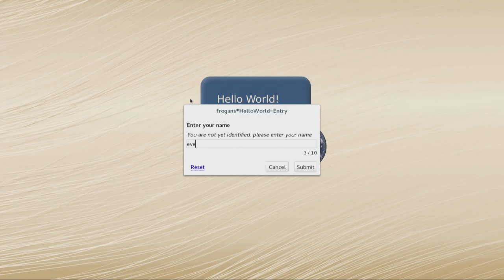FTC8 - Conclusion of the Frogans Technology Conference 8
Frogans Technology Conference 8 – October 11, 2016 - Jean-Emmanuel Rodriguez, OP3FT, Project manager - Knowledge Sharing, concludes Frogans Technology Conference 8.